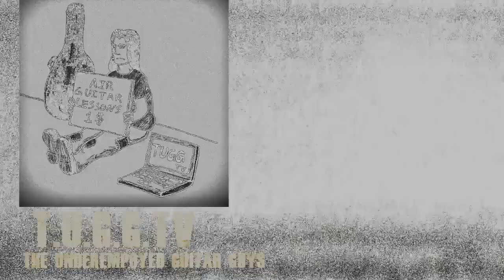Driving in the night | 2 Metalheads, 1 Car | TUGGtv Shorts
Who's up for a drive in the night?